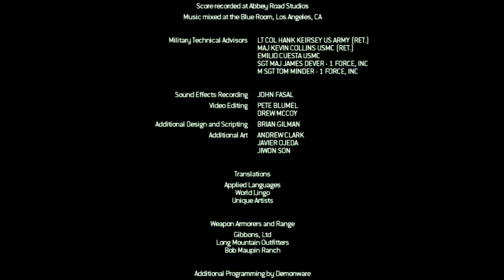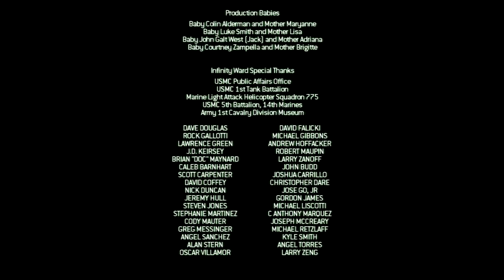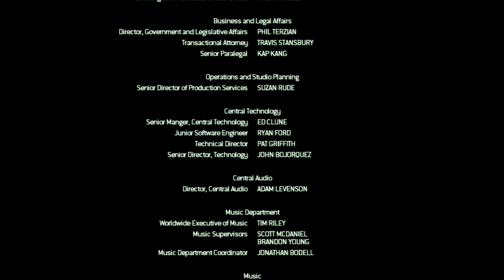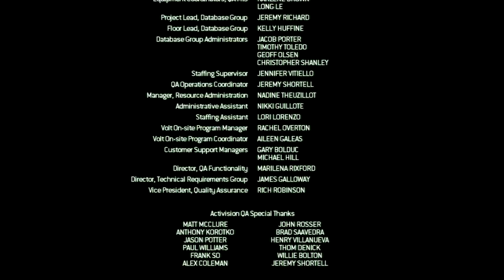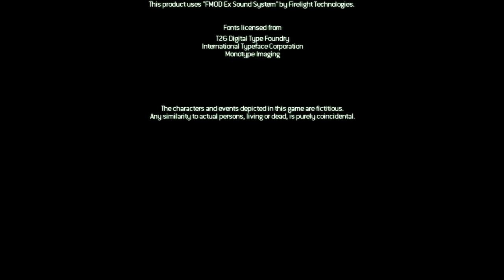GAME OVER & MILE HIGH CLUB | Cess & Friends | Call of Duty 4: Modern Warfare FINALE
So many people with 2K level names worked on this game...